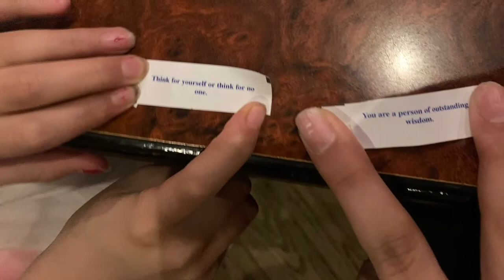Melanie Officially Turns 8! | Natalie Sisneros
Hey yall I filmed the day of Melanies actual birthday and I hope you all enjoy!!

THANKYOU SOOOOO MUCH FOR 71 SUBSCRIBERS😫❤️ I’m so grateful for each and every one of you !!!

Have An Amazing Wednesday!!

Update on my life: school has been cancelled two days in a row! Due to power outages and snow if any of y’all are are in this crazy time stay warm and safe and I will see you all on Saturday!!